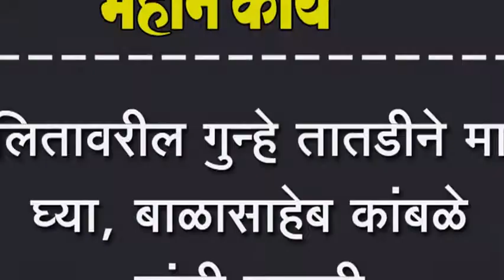दलितावरील गुन्हे तातडीने मागे घ्या, बाळासाहेब कांबळे यांची मागणी